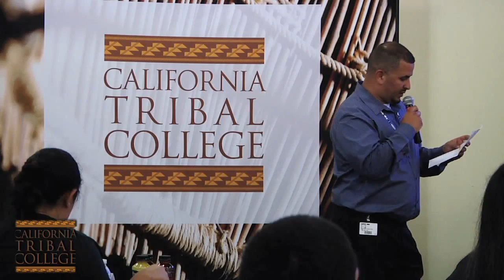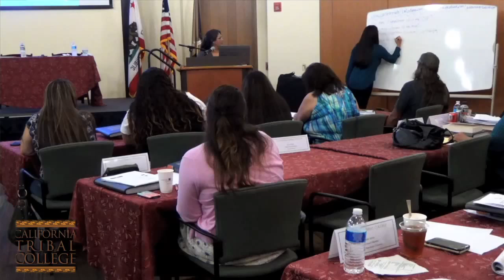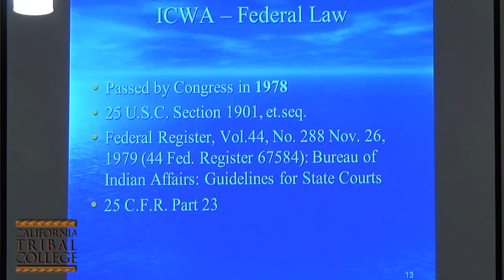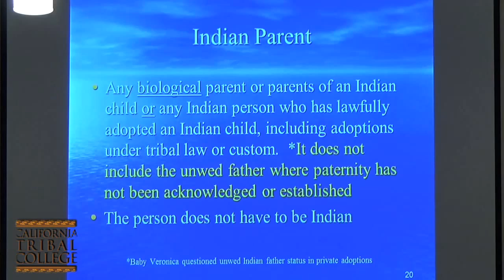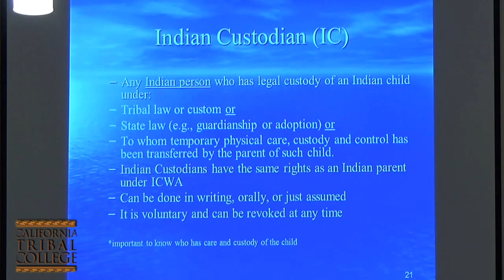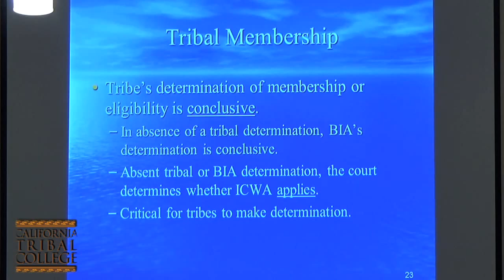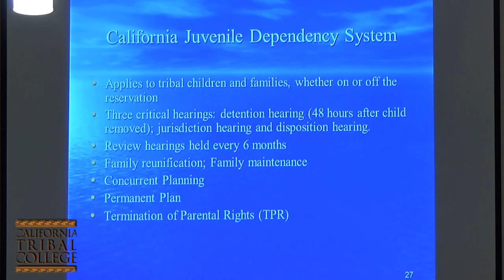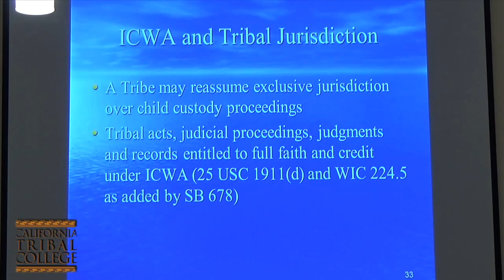ICWA Indian Child Welfare Act - Part1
ICWA advocates Liz DeRouen and Laila DeRouen, (ICFPP) Indian Child & Family Preservation Program, deliver a scaled down version of their 1-2 day presentation entitled, "The Indian Child Welfare Act: An Overview," with Q & A from the students of the California Tribal College's Certificate program in Tribal Leadership & Governance. This is Part 1 of 2 of this 3-hour lecture.